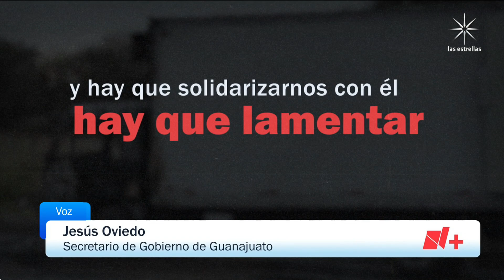Violencia en Guanajuato deja un comandante de bomberos muerto - En Punto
Felipe Jiménez, un comandante de la unidad Pípila de los bomberos de Celaya, fue asesinado por civiles armados mientras cumplía con su deber durante la ola de violencia que se desató en Guanajuato el pasado domingo, 7 de Enero.